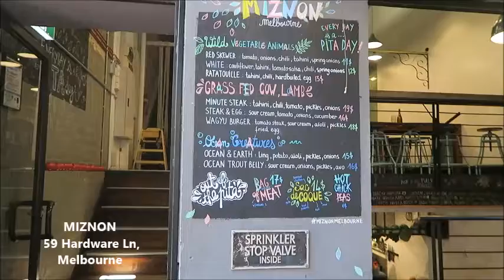Authentic Israeli Food in Melbourne at MIZNON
The only Israeli restaurant in Melbourne CBD. Delicious food, good vibes and very authentic. A must try, especially the pita range, the cauliflower and the bag of golden meat.

Do you want to know more about Melbourne's food and experiences